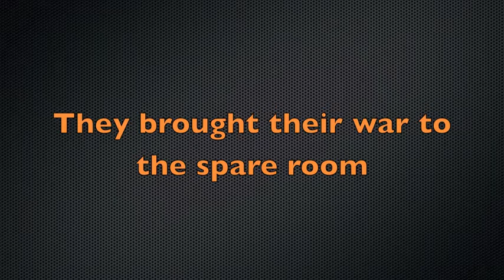Tubby Puppet Pals 4 episode 2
Teletubby transformers